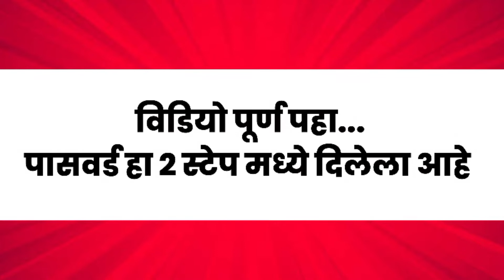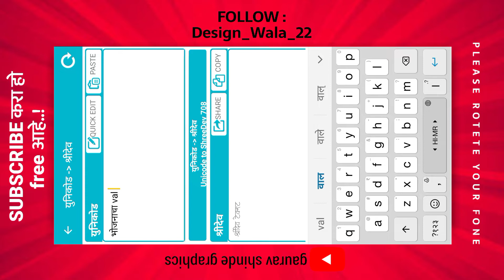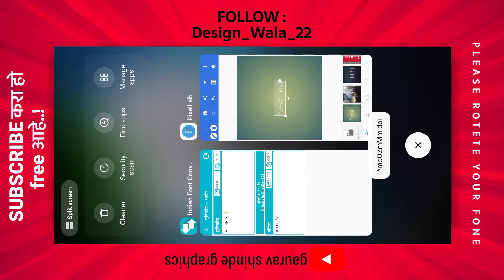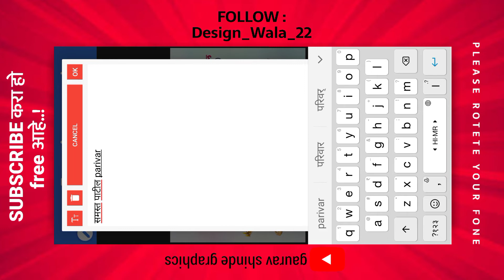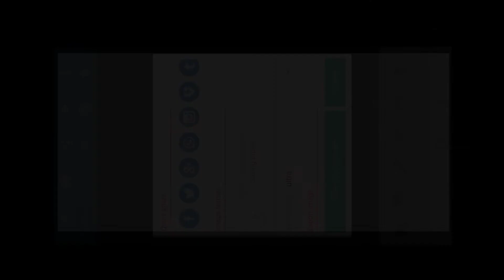Pratham Punyasmaran Banner Editing | पुण्यस्मरण बॅनर | Pratham Punyasmaran Plp File 2022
📢 कोणत्याही प्रकारच्या डिझाईन साठी खालील मोबाईल नंबर वर नक्की संपर्क साधा.⬇️
आमचे दररोज अपडेट पाहण्यासाठी आमच्या ला Follow कारा.
📢📢 PLP File चा जो पासवर्ड असेल तो दोन भागात व्हिडिओ मध्ये दिसून येईल एक भागात 4 अंक आणि दुसऱ्या भागात 4 अंक असे मिळून पूर्ण 8 अंकाचा पासवर्ड टाकून फाईल ओपन करावी